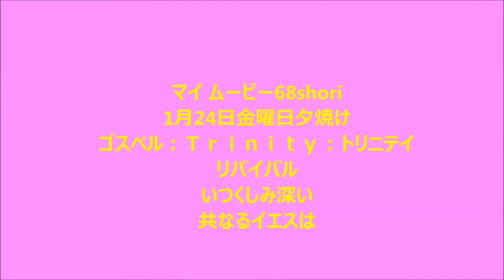映像夕焼けＴｒｉｎｉｔｙ：トリニテイ♫リバイバル♫いつくしみ深い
今日も主キリストなる父なる神様の恵みが在ります様に1月24日淀川を染めて行く夕焼けの映像です、お楽しみに♫ゴスペル：Ｔｒｉｎｉｔｙ：トリニテイ♫リバイバル♫いつくしみ深い：微笑みの言葉：聖書『キリストは、私たちのために、ご自分のいのちをお捨てになりました。それによって私たちに愛がわかったのです。ヨハネ①３章１６節神はそのひとり子を世に遣わし、その方によって私たちに、いのちを得させてくださいました。ここに神の愛が私たちに示されたのです。ヨハネ①４章９節』♥｡･ﾟ♡ﾟ･｡♥｡･ﾟ♡ﾟ･｡♥｡